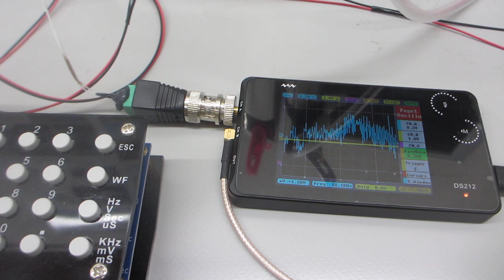ステンレス容器の表面残留応力の緩和・均一化処理技術ーーファンクションジェネレーターによるスイープ発振制御ーー（超音波システム研究所）